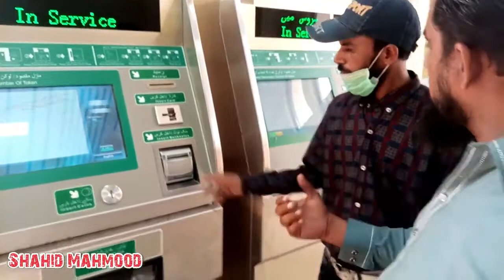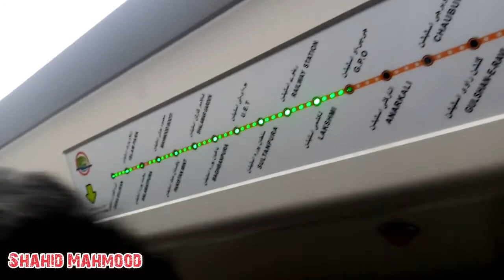Orange Line Train Vlog I Shahid Mahmood Vlog